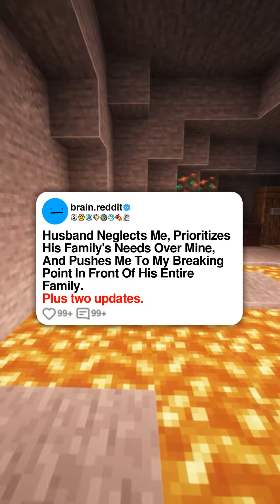Husband Neglects Me, Prioritizes His Family's Needs Over Mine, And Pushes Me To My Breaking Point...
Husband Neglects Me, Prioritizes His Family's Needs Over Mine, And Pushes Me To My Breaking Point In Front Of His Entire Family.